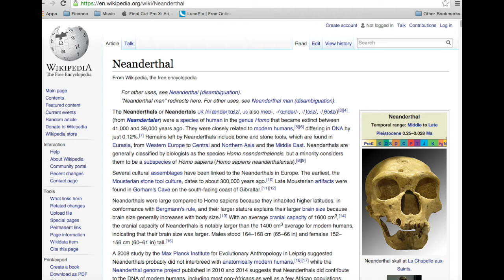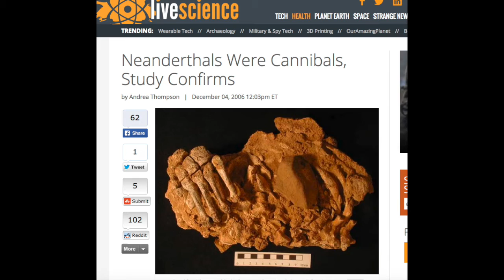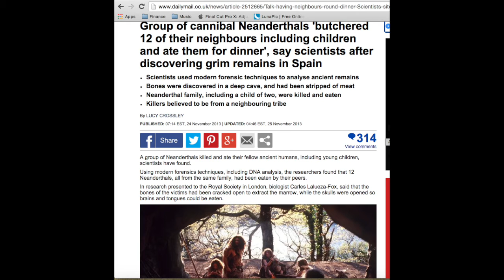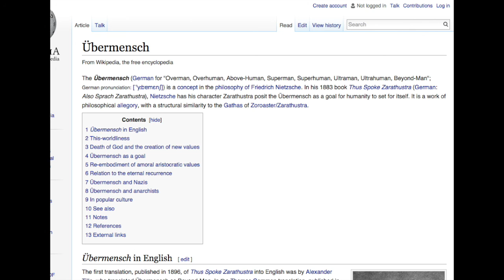Who Ate the Neanderthals?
There is proof that the Neanderthals were victims of cannibalism.  But there is no proof that other Neanderthals were the culprits of the crime.  This video presents my theory that the Neanderthals went extinct due to interbreeding with a giant race of ancient Caucasoids and were also victim to cannibalism by it.